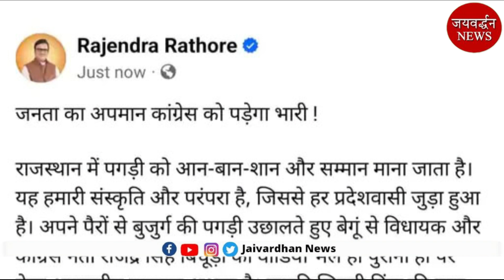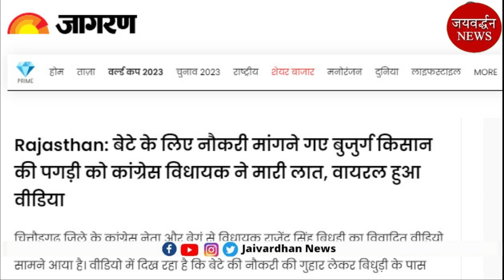लात मार पगड़ी फेंकने पर पीड़ित की बात और MLA बिधूड़ी का खंडन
राजस्थान में विधानसभा चुनाव को लेकर एक तरफ राजनीतिक दल जिताऊ उम्मीदवार की तलाश कर रहे हैं, इस बीच चित्तौड़गढ़ जिले  विधायक राजेंद्र सिंह बिधूड़ी का वीडियो सोशल मीडिया पर काफी वायरल हो रहा है, जिसमें दिख रहा है कि एक वृद्ध उनके चरण छुने के लिए झुकता है, मगर विधायक उन्हें टरकाते हुए फटकार देते हैं। साथ ही वृद्ध की पगड़ी को लात देकर उछाल कर दूर फेंक देते हैं। हालांकि अभी तक इस संबंध में विधूड़ी का कोई रिएक्शन सामने नहीं आया है। यह वीडियो वर्ष 2021 का है, लेकिन अभी यह वीडियो सोशल मीडिया पर काफी वायरल हो रहा है।

बिधूड़ी चित्तौड़ जिले की बेगूं विधानसभा से विधायक हैं। वे अपने बेबाक बयानों के चलते अकसर विवादों में भी घिरे हैं। कुछ समय पहले पुलिस अधिकारी को फोन पर गालियां देने के विवाद में भी घिर गए थे।

Owner : Laxman Singh Rathor, Journalist in Udaipur - Rajsamand